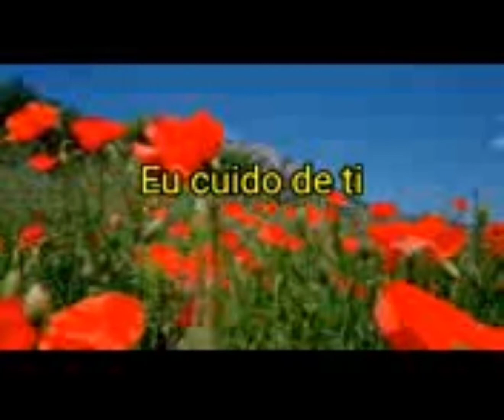louvor Cospe abençoado